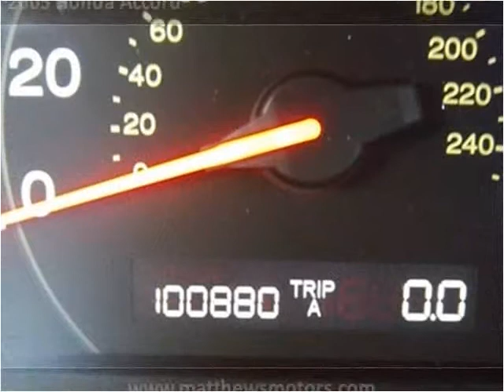2005 Honda Accord available from Matthew's Motors Inc.